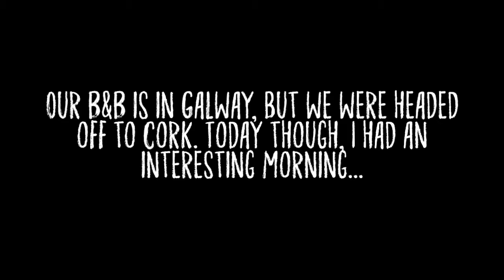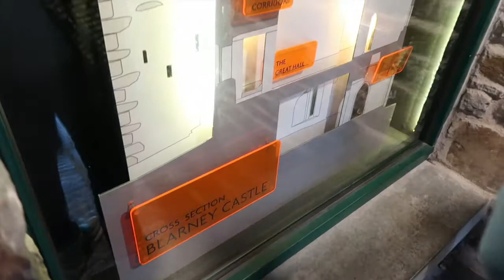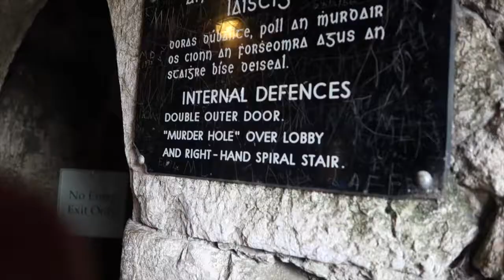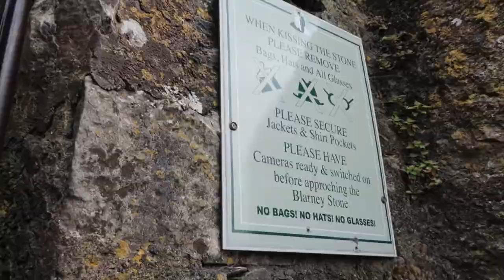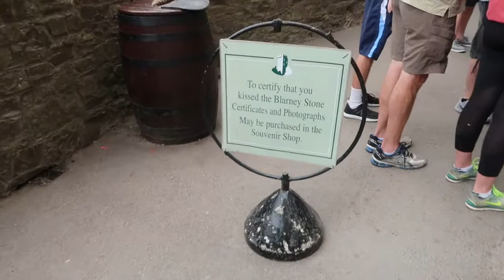Adventures Abroad: Keely'd Ireland trip Vlog 2 (part one)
Keely went on a trip to Ireland with Ashlee's parents.

This is day 2 (part one).  They visitied the town of Cork!